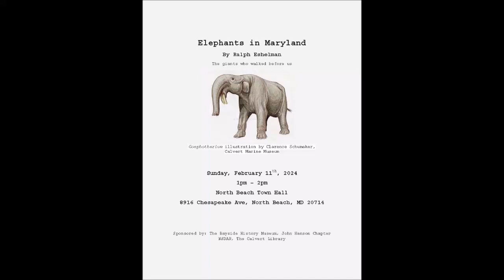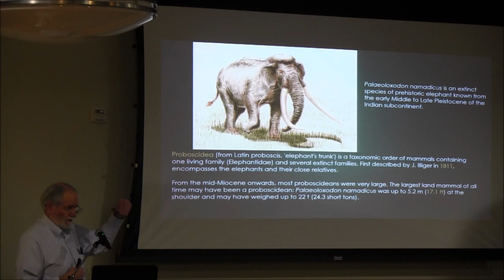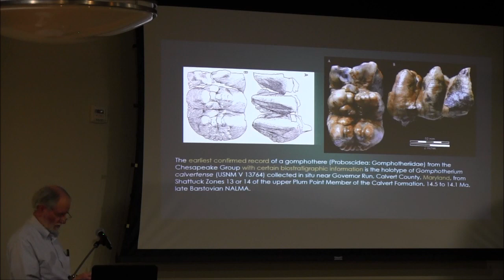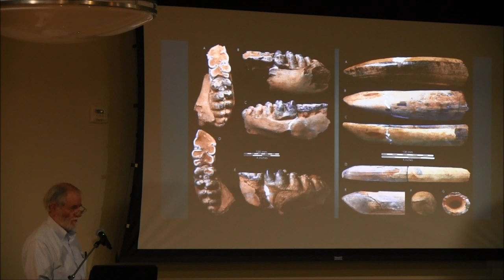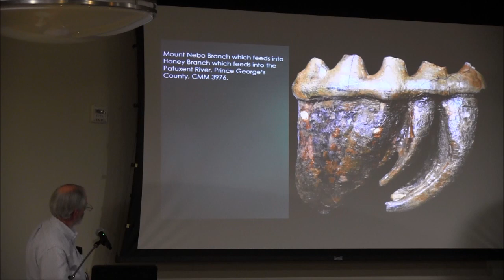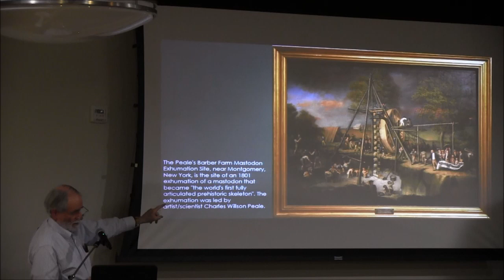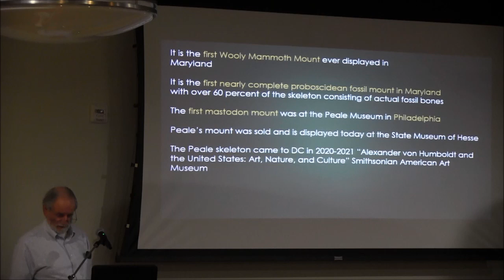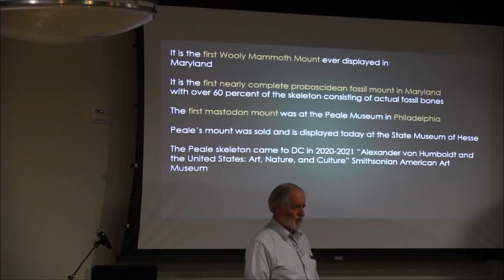Bayside History Museum: Elephants in Maryland -- 2/11/24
Elephants in Maryland
Speaker: Ralph Eshelman
2/11/24

The Bayside History Museum
The Calvert County Library
John Hanson Chapter, NSDAR